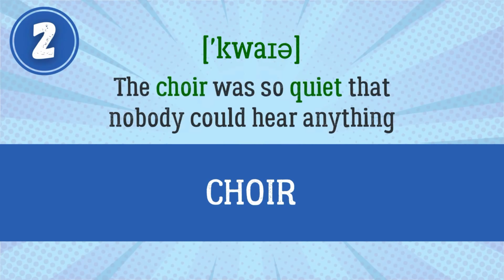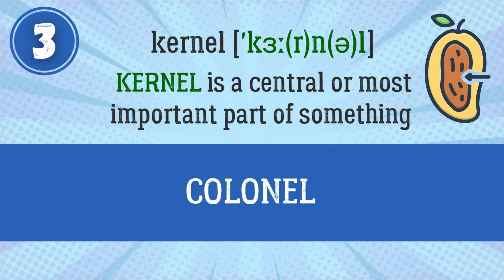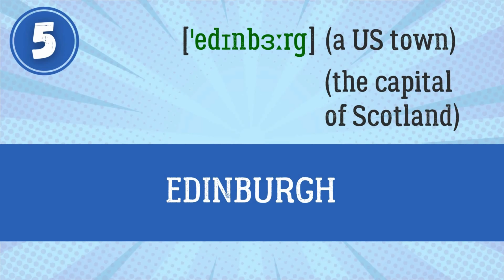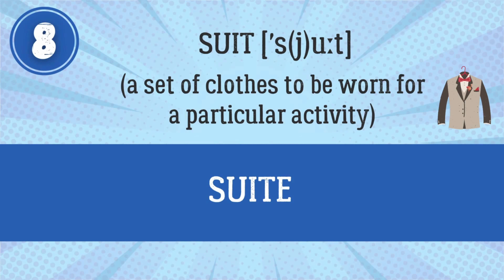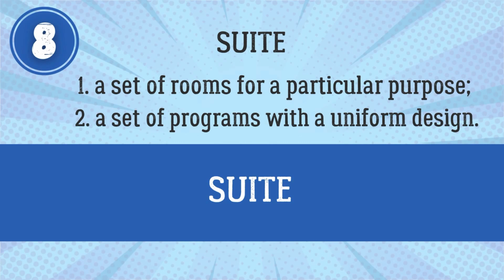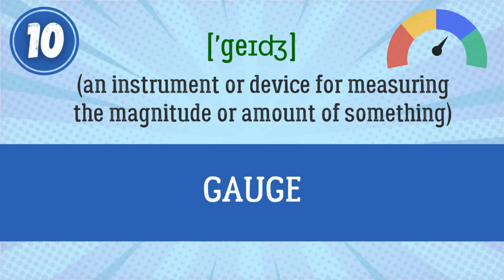11 English words with CRAZY Pronunciation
In this video, we are going to assess your pronunciation skills.
Together with Morgan Freeman you will find out how to say 11 words that are not pronounced in a usual way. Check yourself to understand if you sound like a native.

0:00 - Intro
0:47 - Iron
1:37 - Choir
2:25 - Colonel
3:18 - Lieutenant
4:16 - Edinburgh
5:02 - Seoul
5:51 - Drawer
6:39 - Suite
7:34 - Schizophrenia
8:15 - Gauge
9:03 - Tomb
9:50 - Like the video :)